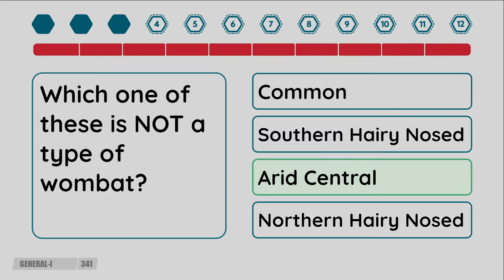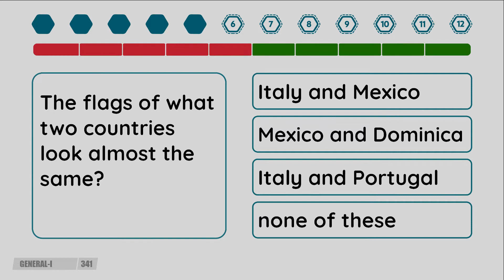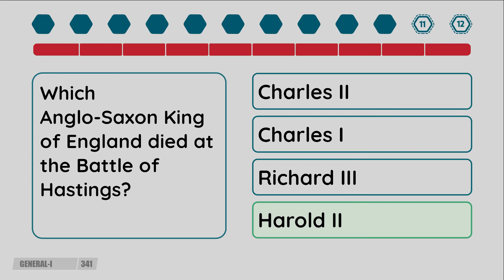2 Minute Quiz - Episode #341